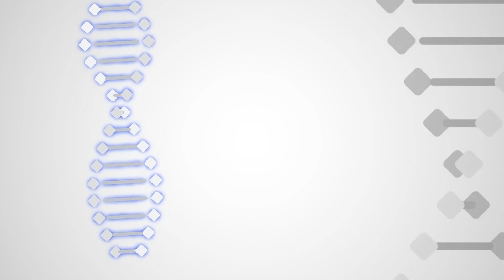DNA com Rubens de Freitas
O entrevistado dessa semana é o diretor da Home Sollution.